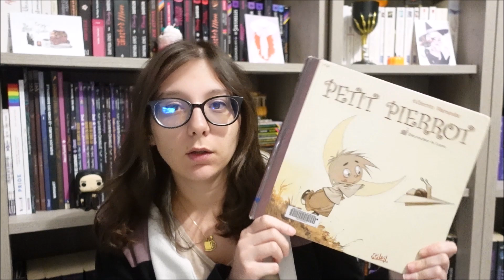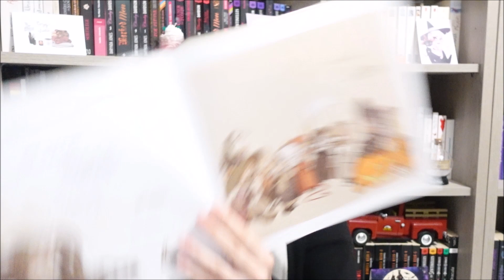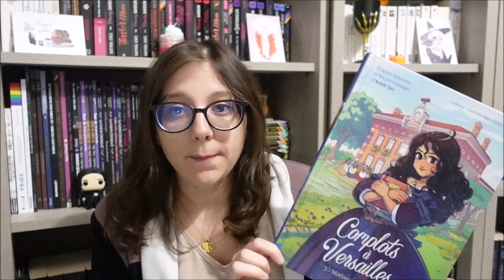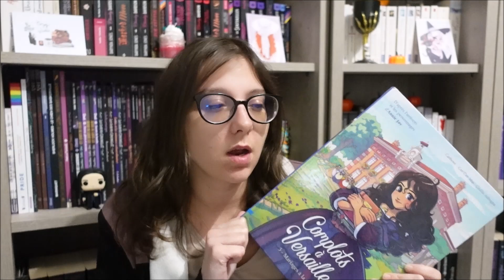Une semaine solo ! | Septembre 2024 | Vlog #3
Les sortilèges de Zora tome 1 : Une sorcière au collège de Ariane Delrieu et Judith Peignen

Complots à Versailles tome 5 : mariage à la cour de Annie Jay, Carbone et Giulia Adragna